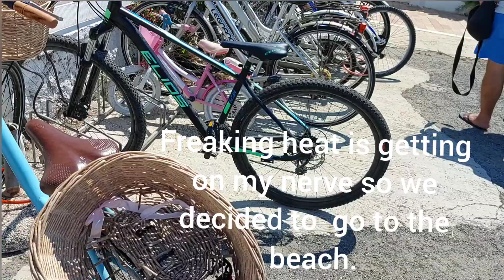Beach Therapy@vitamin sea